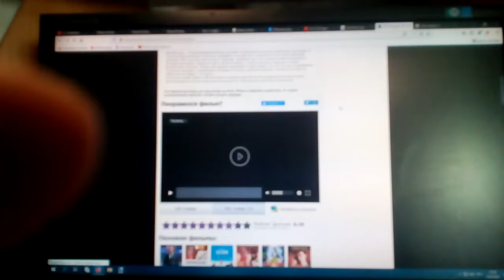Warner Bros. Pictures / Morgan Creek Productions (1994/2003)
Ace Ventura: Pet Detective (1994)

@(1994) Warner Bros. Pictures / Morgan Creek Productions